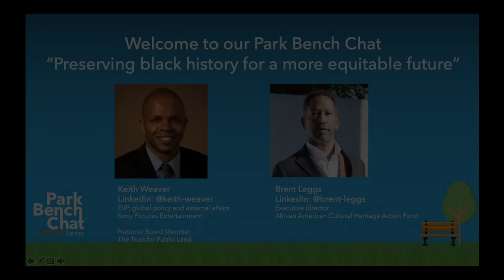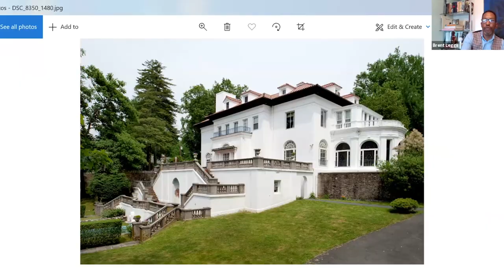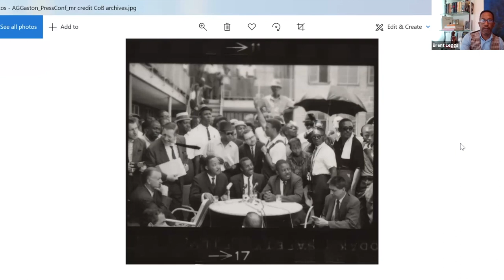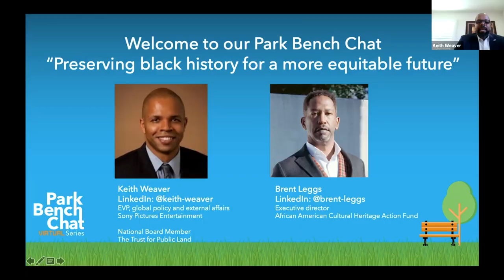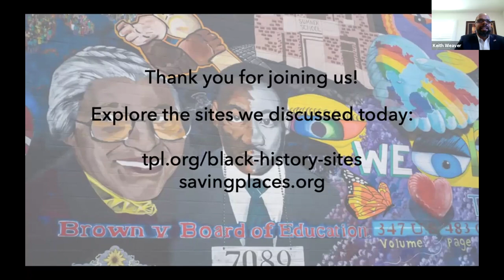Park Bench Chat #9: Preserving Black history for a more equitable future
Thank you for joining us for a Park Bench Chat about the growing movement to preserve and lift up a more accurate, equitable public memory of America. We were in conversation with Keith Weaver, Trust for Public Land board member and executive vice president of Global Policy and External Affairs for Sony Pictures Entertainment; and Brent Leggs, executive director of the African American Cultural Heritage Action Fund and author of Preserving African American Historic Places. They shared insights about places that tell the story of Black life in America, highlighting centuries of activism, achievement, creativity, and community. And we discussed how equity in historic preservation revitalizes communities, enriches our culture, and helps shape a more just and prosperous future for all.